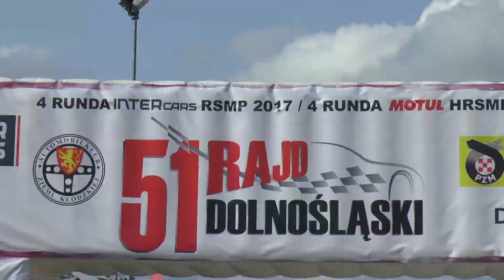51 Rajd Dolnośląski 2017 - Krysiak / Gacek - Ford Fiesta R2 | MaxxSport